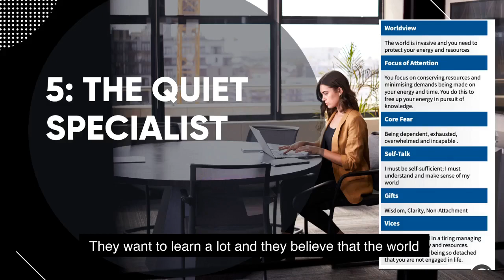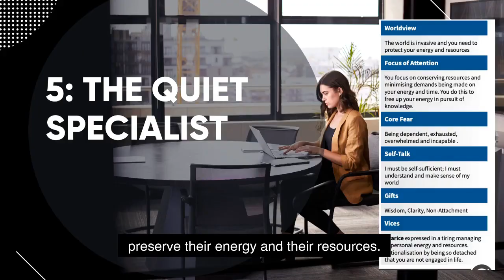Short Extract - Enneagram Types 4,5 and 9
A short extract on the third part of our live stream on the Enneagram Psychometric test.

About Michael R. Virardi:

Michael R. Virardi is a world-renowned trainer, speaker and best-selling author on public-speaking, leadership and business culture.
Working in over 19 countries and with some of the world’s most prestigious and recognised companies, such as Google, The American P&I Club, Microsoft and Ericsson, Michael has now become one of the most highly respected and in-demand speakers and trainers in all continents.

He has written two best-selling books (“Positive Impact” and “Crisis? Let’s Beat it”) that also feature on Amazon, and is currently working on his third book on the topic of public-speaking and presentation skills. His 2016 “The Circle of Trust™” address, at the 5th HR Minds Forum in Berlin, Germany was voted the best of the entire two days and has been seen and shared by thousands of viewers online.